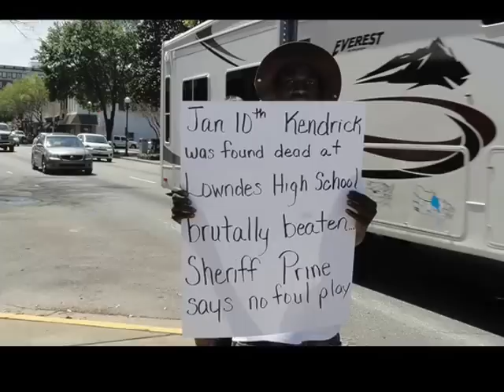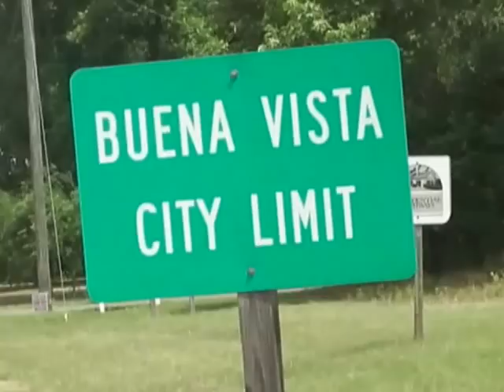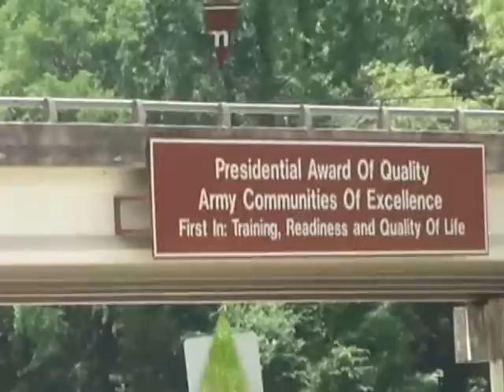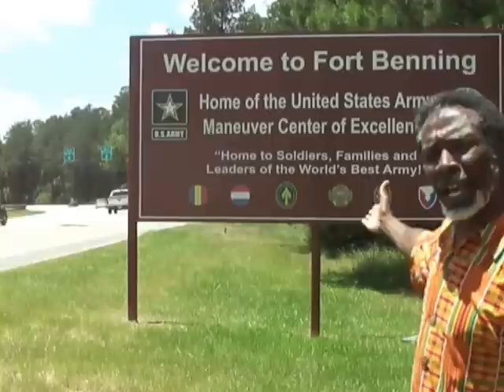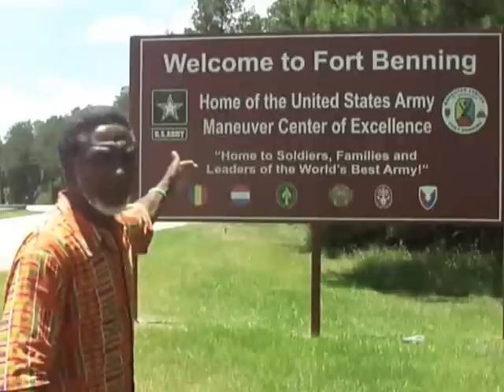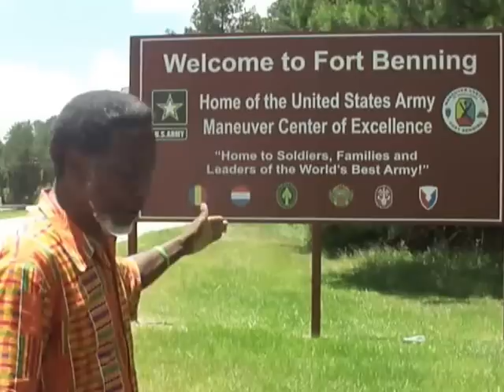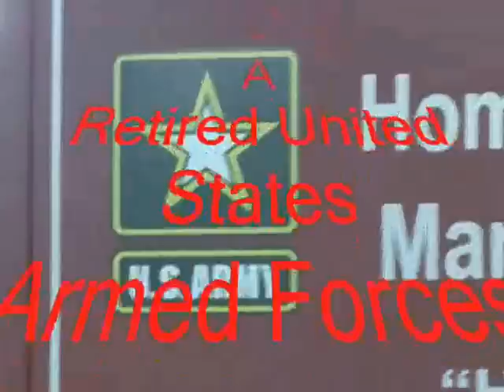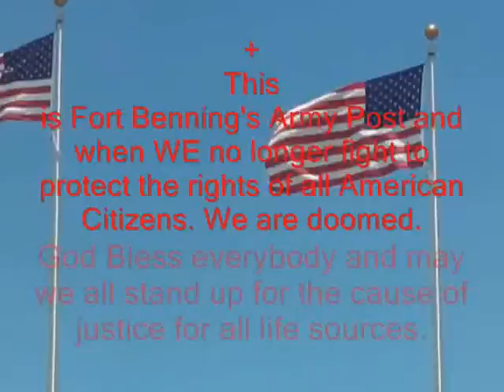1 of 2 Kendrick Johnson, Fort Benning; Retaliation by Criminal Trespassing Warning